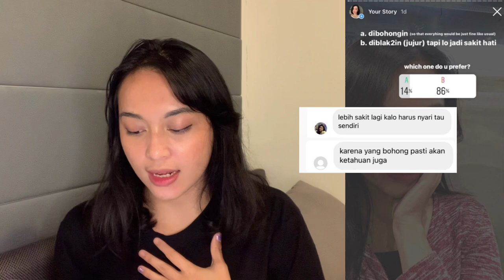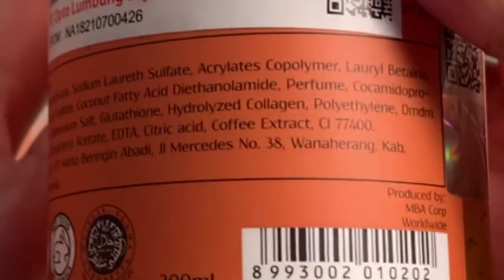DIBOHONGIN ATAU TAU FAKTA, TAPI BIKIN SAKIT HATI?!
Pernah gak lo ikut TO tapi lo gak mau ngeliat hasil nilainya berapa? Nah, mungkin lo lagi dalam kondisi Ostrich Effect tuh. Apa itu Ostrich Effect dan apa pentingnya buat kita? Nah, coba tonton aja ya video ini ;)